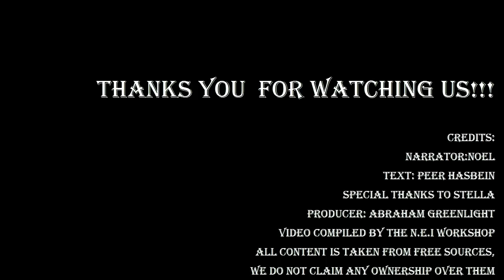Latin Celebreties News 33(September 2013)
Телемундо жжёт.Арасели Арамбула в новом Желанном теле.Ребекка де Альба с новым предложением от Телемундо.Марио Симарро с двумя предложениями от Телемундо.Марлене Фавела и её новый проект.Второй сезон Сеньора небес.Себастьян Зурита на Телемундо.Фабиан Риос заканчивает контракт.